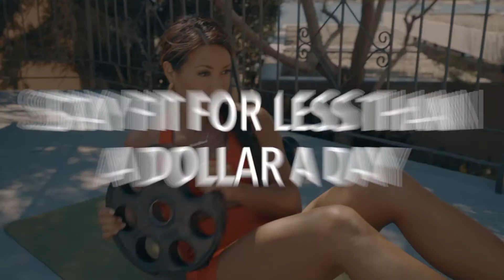Warrior Princess Home Workout Program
It is possible to get real results at home to tone up, build muscle and get fit.
Don't just follow random home workout videos which consists of a lot of HIIT circuits, but follow an effective routine with consistency and proven methods.